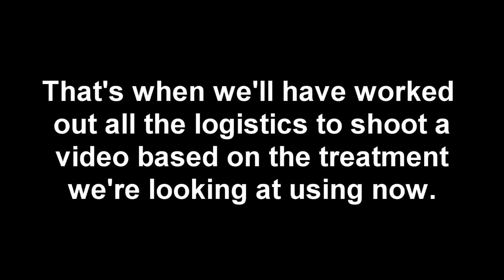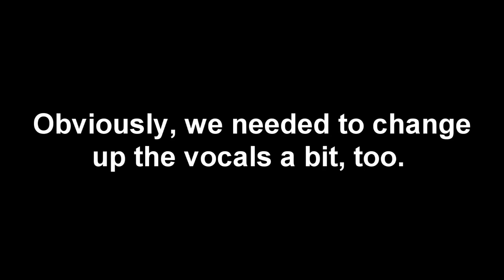BOMBAY BLACK - "F*** You" (Cee-lo Green cover)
Despite the title, this is the uncensored, NSFW version.

Our version of the #1 Billboard hit by Cee-lo Green with an homage to Mötley Crüe.

WARNING: In case it wasn't obvious enough, this is the UNCENSORED version, meaning that, yes, we go right for the F-word like a madman.